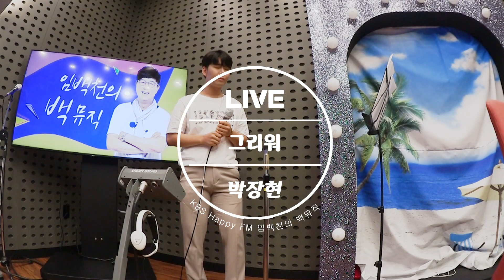[Live] 그리워 _ 박장현 [임백천의 백뮤직] | KBS 220823 방송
2022년 8월 23일
KBS HappyFM 임백천의 백뮤직

[Live] 그리워 _ 박장현